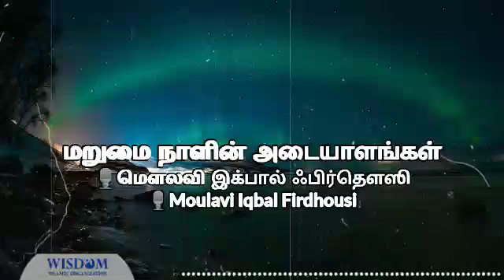June 27, 2021